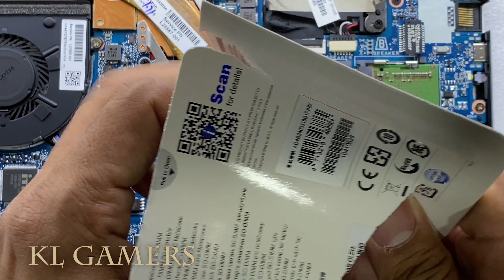hp Pavilion Laptop Model 15-cs3070TX Upgrade RAM and 2.5 inch Notebook HDD increase Speed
RAM = Kingston KVR26S19S6/4 Valueram - DDR4-4 GB - SO-DIMM 260-Pin - 2666 MHz/PC4-21300 - CL19-1.2 V - Unbuffered - Non-ECC
(Amazon link) =

RAM = Kingston KVR26S19S8/8 Valueram - DDR4-8 GB - SO-DIMM 260-Pin - 2666 MHz/PC4-21300 - CL19-1.2 V - Unbuffered - Non-ECC
(Amazon link) =

RAM = KINGSTON 16GB 2666MHz DDR4 CL19 SODIMM 2RX8 (KVR26S19D8/16) = RM278
(Amazon link) =

Seagate BarraCuda 1TB Internal Hard Drive HDD – 2.5 Inch SATA 6 Gb/s 5400 RPM 128MB Cache for PC Laptop – Frustration Free Packaging (ST1000LM048)
(Amazon link) =

Malaysia Deals